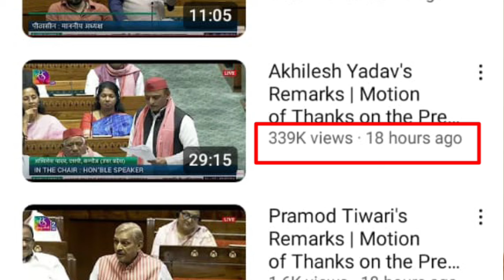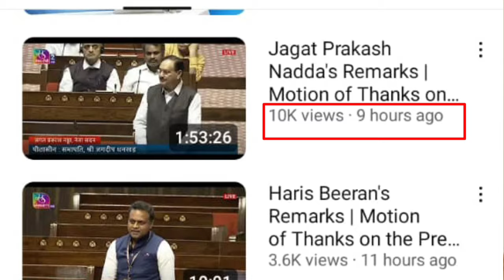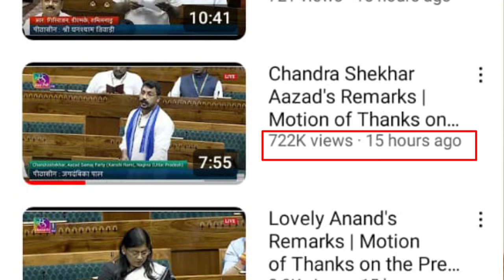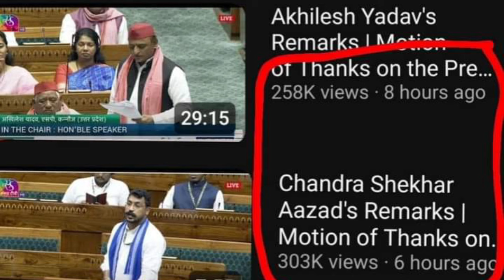टाइम मैगज़ीन की तरह चंद्रशेखर आजाद नें फिर तोड़ा रिकॉर्ड, बन गए "most viewed leader " Jantantra khabar